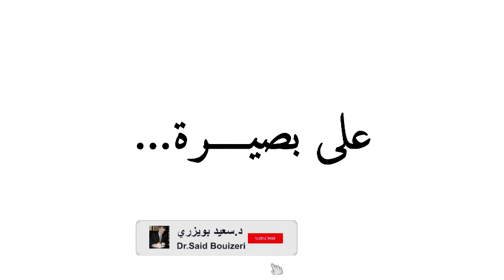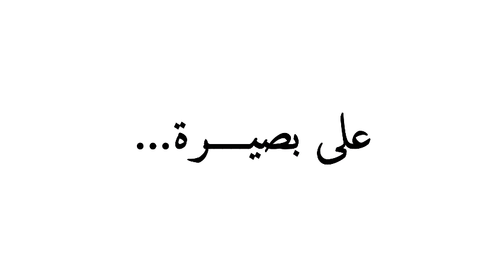Dr Said Bouizeri - Khotbat Al Jomoaa - Al Bayadh - خطبة وصلاة الجمعة - على بصيرة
الدكتور سعيد بويزري - Dr Said Bouizeri - Khotbat Al Jomoaa - Al Bayadh - خطبة وصلاة الجمعة - على بصيرة
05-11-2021